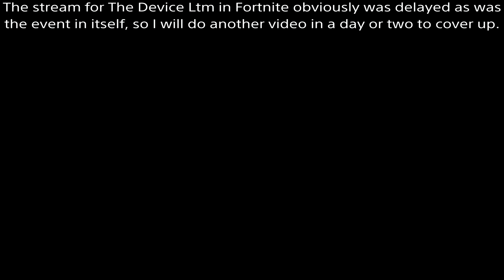An Absolute Yes - A Brawlhalla Montage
Listen to the title. Music used is Joykill by Glowstick Entertainment Btw.